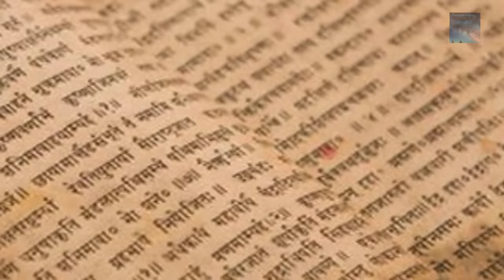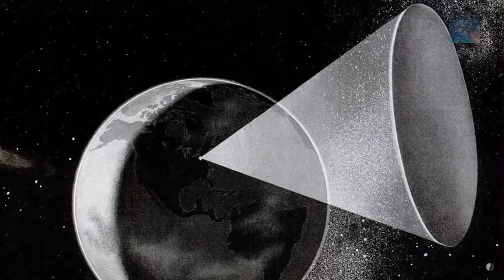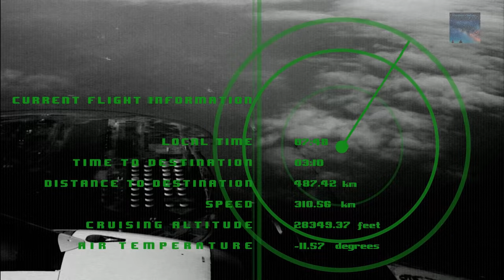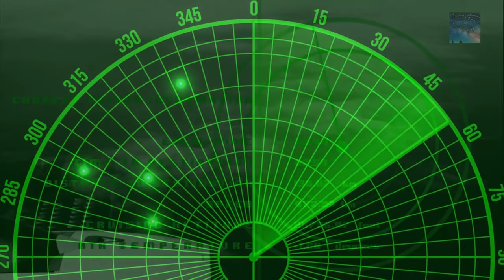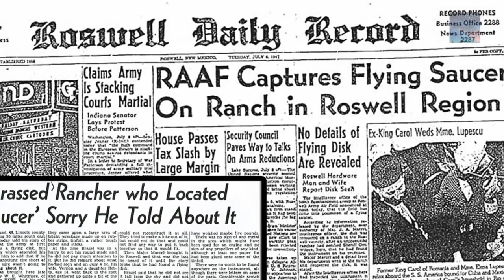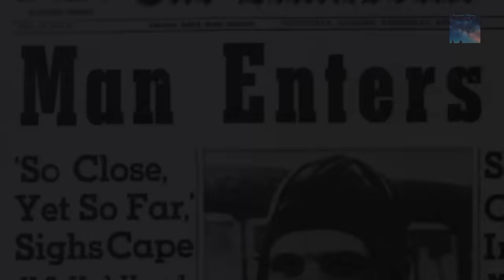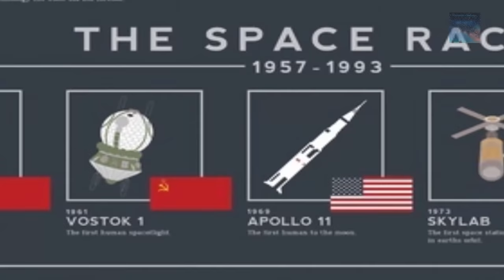kapustin Yar! The Russian 'Extraterrestrial' Mystery!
At Kapustin Yar we are confronted with a Huge Military extension, underground bases with loads of strange activity, this is Russia's Area 51..

Saturn V Launch:
HD transfer from the 16mm original.

The camera is running at 500 fps, making the total clip of over 8 minutes represent just 30 seconds of actual time.